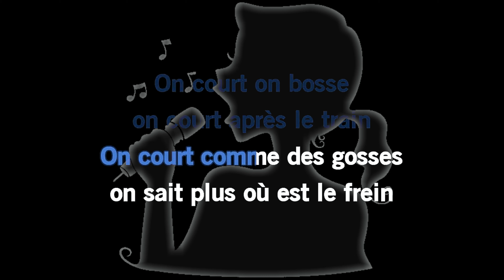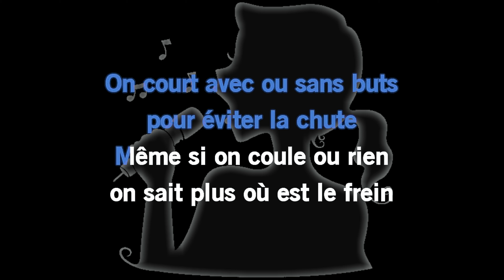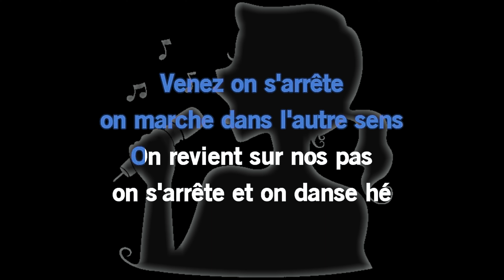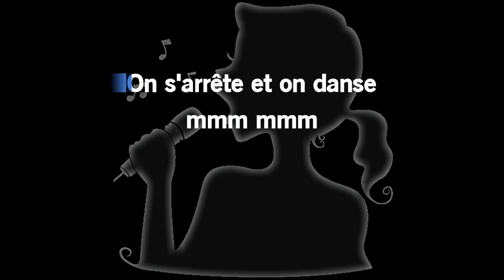Yannick Noah - On court (Karaoke, Parole, Instrumental, Lyrics)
Parole: Yannick Noah - On court
On court on dort on court on se réveille
Le temps court encore on est à court de sommeil
On court on bosse on court après le train
On court comme des gosses on sait plus où est le frein
On court on vit on court on est mort
On dit stop c'est fini le temps le temps court encore
On court après l'amour après la prochaine rencontre
On court comme des gamins on sait plus où est le frein
Venez on s'arrête et on ferme les yeux
On contemple la mer on contemple les cieux
Venez on s'arrête on marche dans l'autre sens
On revient sur nos pas on s'arrête et on danse hé
On court on ment on s'aime et puis on court
Le temps c'est de l'argent on en manque on est à court
On court après le monde on court sur nos chemins
On avance comme des ombres on sait plus où est le frein
On court avec ou sans buts pour éviter la chute
Même si on coule ou rien on sait plus où est le frein
On s'arrête et on danse
On s'arrête et on danse mmm
On s'arrête et on danse hé mmm
On s'arrête et on danse mmm mmm oh
On s'arrête et on danse on s'arrête et on danse mmm

Bonne écoute
Merci de votre passage
Kiss